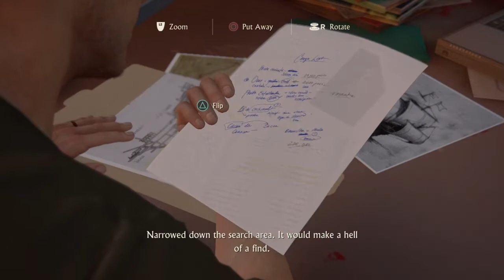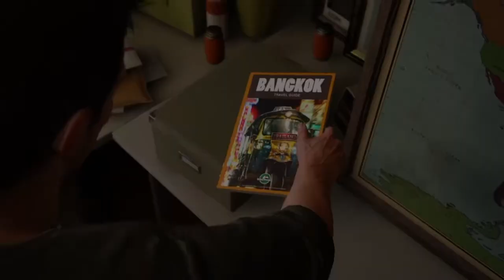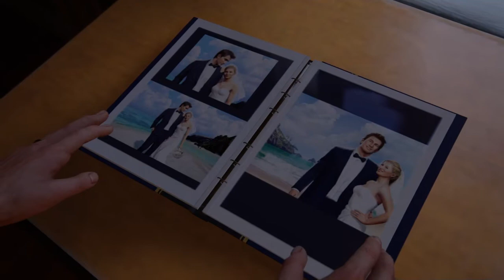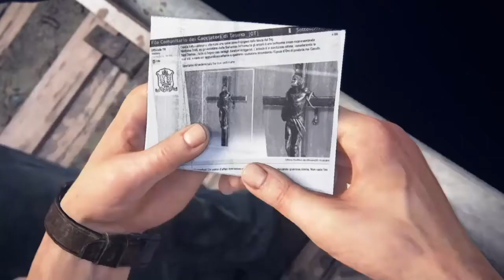Uncharted A Thief's End - Episode 2